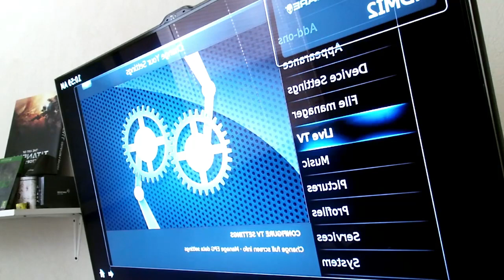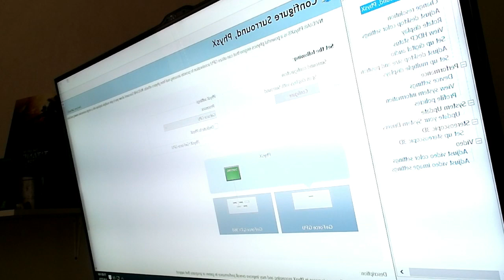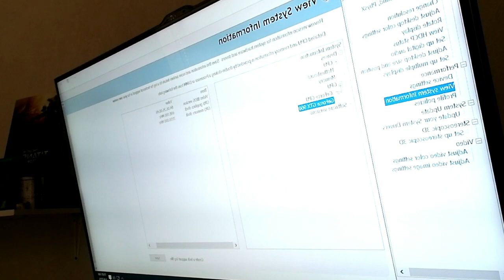Alienware Alpha using External GPU [Proof] GTX 1070 works also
Update* - I confirmed GTX 1070 works as well. I am currently using on [Videos Already posted] Just a short video to show that the external gpu is indeed hooked up and working with the Alienware Alpha. Also went into settings to show that in console mode the alpha detects gtx 960 as it's default and in desktop mode which has the utilities available to check all gpus, that it detected both and has the GTX 860 Set for PhysX. Hope this helps..follow the written tutorial in the description of my gameplay videos.